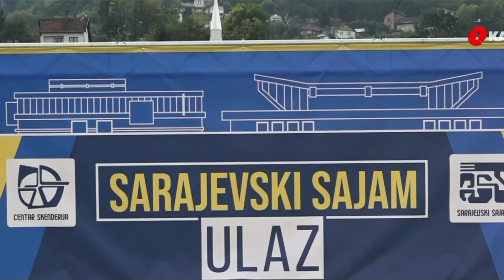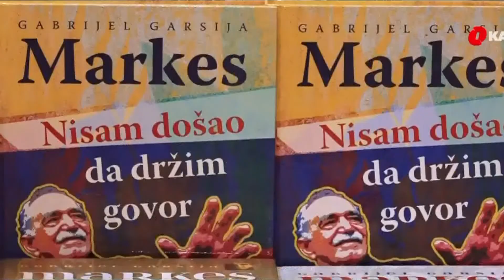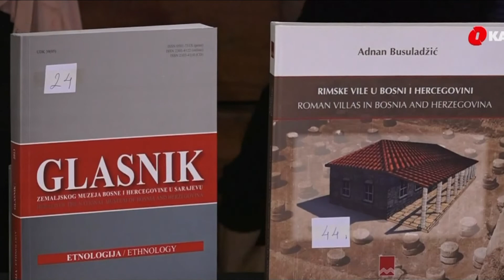Sarajevski sajam je za izdavače prilika da se održe na životu u teško doba koronavirusa